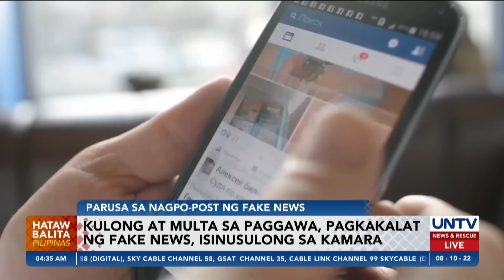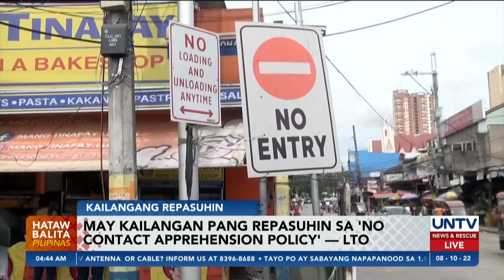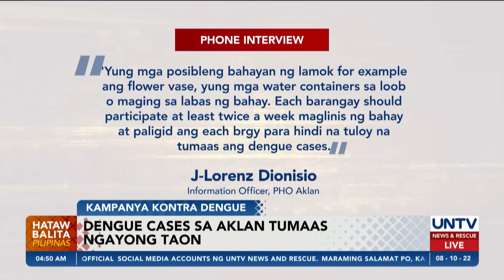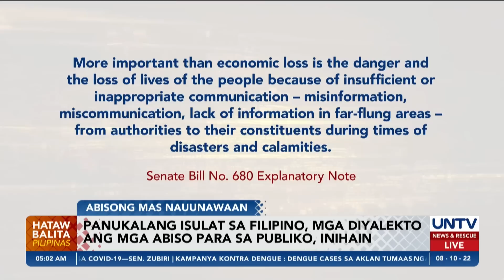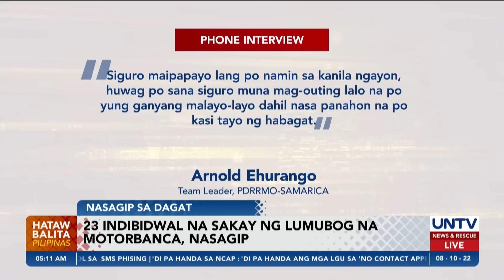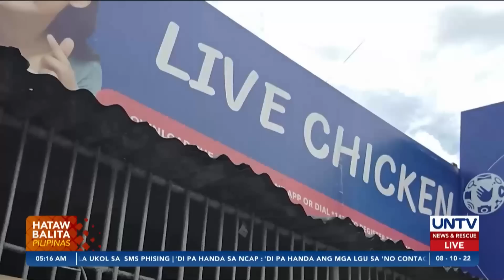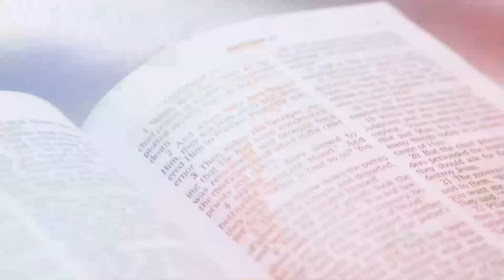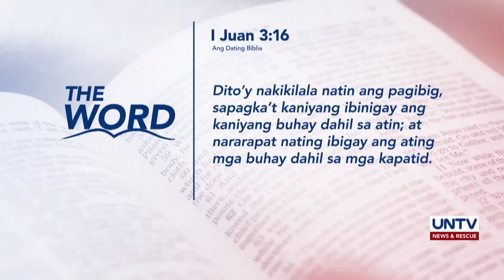UNTV: Hataw Balita Pilipinas | August 10, 2022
- Kulong at multa sa paggawa at pagkakalat ng fake news, isinusulong sa Kamara
- COVAX Facility, papalitan ang mga pa-expire at na-expire nang mga bakuna, ayon sa Department of Health
- Mataas na COVID positivity rate, hindi dahilan para iurong ang face to face classes, ayon sa DOH